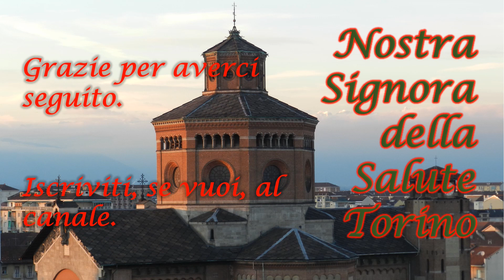Messa 3 ottobre 2021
Messa 3 ottobre 2021 nella XXVII domenica ordinaria trasmessa dalla chiesa Nostra Signora della Salute in Torino e registrata nella funzione vespertina.

CAPITOLI
0) 0:00 Copertina
1) 0:18 Canto d'inizio e riti di introduzione
2) 7:35 Letture
3) 15:20 Omelia, Credo e preghiera dei fedeli
4) 27:05 Offertorio
5) 29:00 Preghiera eucaristica
6) 33:45 Padre Nostro
7) 37:25 Comunione
8) 46:12 Benedizione finale e titoli di coda